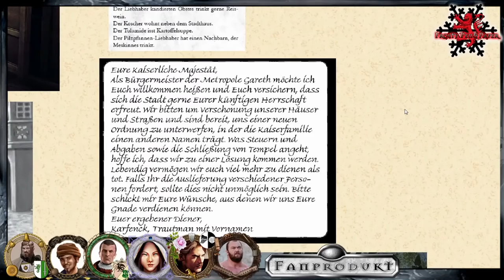[DSA] Die Schlacht in den Wolken #1 : Zusammenfassung - Meisterinformationen - SPOILER ( 25 Stunden)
Zusammenfassung des Abenteuers Die Schlacht in den Wolken
Insgesamt kommen wir dann auf 25 Stunden Spielzeit bei 53 Folgen
grob angefangen bei 12.000 AP

▬▬▬▬ Die Helden ▬▬▬▬

▬▬▬▬ Künstler ▬▬▬▬

▬▬▬▬  Kanal-Unterstützung  ▬▬▬▬

▬▬▬▬  Rechtliches  ▬▬▬▬